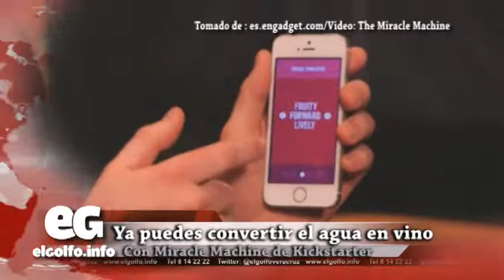Ya puedes convertir el agua en vino con Miracle Machine @elgolfoveracruz